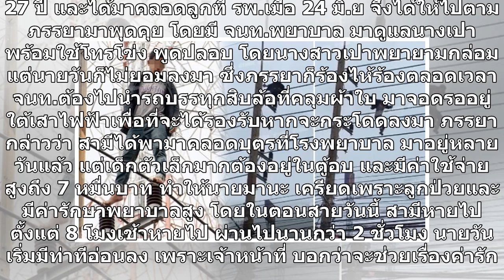หนุ่มเครียด ไม่มีเงินคลอดลูก หนีออกจากรพ. กระโดดเสาไฟ ช็อกกลางเมือง!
หนุ่มเครียด ไม่มีเงินคลอดลูก หนีออกจากรพ. กระโดดเสาไฟ ช็อกกลางเมือง! กระโดดเสาไฟ / วันที่ 30 มิ.ย. ร.ต.อ.ทนงศักดิ์ อินผดุง พนักงานสอบสวนเวรฯ สภ.เมืองสระแก้ว ได้รับแจ้งทางวิทยุจากหน่วยกู้ภัยสว่างสระแก้วว่า มีเหตุคนปืนเสาไฟฟ้าแรงสูงที่บริเวณริมถนนสุวรรณศร ห่างจากโรงพยาบาลสมเด็จพระยุพราชสระแก้ว ประมาณ ...